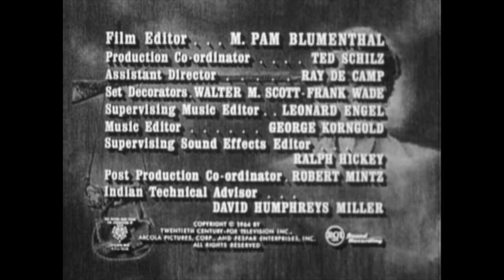How Walt Disney Almost Ruined Fess Parker's Career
Daniel Boone was made by 20th Century Fox Television, Arcola Enterprises, and Fess Parker's own Fespar Corp. Many people confuse the two television series as Daniel Boone was just a carbon copy of Disney's Davy Crockett. Boone wore a coonskin cap, toted a rifle, and even talked like Crockett.

I earn a small amount from qualifying purchases. Thank you for supporting my channel.

📺 CLASSIC TV RETROSPECTIVES 📺
Why This 1 Episode of THE OUTER LIMITS TV SHOW was CENSORED For Being TOO DISTURBING